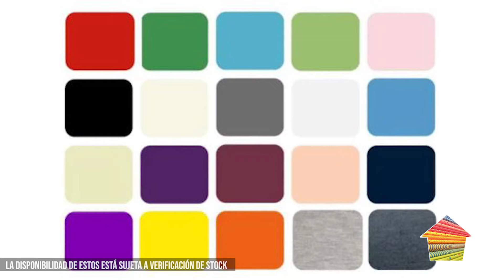Las 10 mejores telas / textiles para diseñar, confeccionar y vender tus productos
Las telas o textiles más vendidas y que están en tendencia por su calidad, textura, naturaleza y usos que te servirán para diseñar y confeccionar productos de moda que puedes vender en volumen, a buenos precios y ofreciendo excelente calidad son:

00:27 Diez (10): Antifluido.
00: 55 Nueve (9): Lino flex.
01:08 Ocho (8): Borrego.
01:22 Siete (7): Piel de conejo.
01:45 Seis (6): Franela.
02:04 Cinco (5): Fleece ovejero.
02:20 Cuatro (4): Satín licrado.
02:38 Tres (3): Dacron estampado.
03:08 Dos (2): Piel de durazno
 03:24 Uno (1): Perchado mónaco.

CONTACTANOS

Dirección: Cr 52C # 41 A 20 sur
Barrio: Alquería
Ciudad: Bogotá